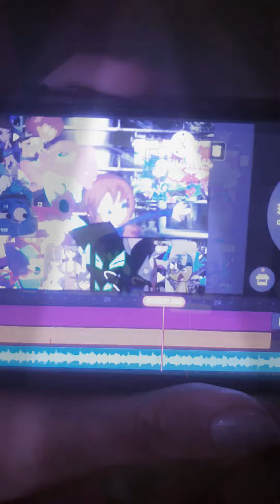la furia de stefano parte 10 /16 9008 4/6 dulce o truco / santa 7u7 final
@victorelnoob8114 @ValentinakawaiiAngeltlc 7u7@brickpony @Ben10LA @monicaysusamigos @LasChicasSuperpoderosasLA   @ my little pony @MonsterHigh @teamhotwheels7315 @TransformersOfficial @santiagocelestialgodproduc3819 @vaquitamanchasoficial4732 @miachanuwu2 jajaja🍒🍒🍒🍓🫐🥝🥝🥝🥝🫐🫐🫐🍉🍉🍊🍓🫐🫐🍍🫐🫐🫐🫐🫐🫐🫐🫐🫐🍉🍊🍋🍓🍓🍌🍌🍌🍌🍓🍓🍓🫐🫐🫐🫐🍓🍓🍌🍌🍉🍋🍌🍓🍓🍌🍓🍓🍓🍓🍓🍌🍌🍌🍌🍌🍌🍓🍓🍓🍓🫐🫐🍌🍌🍓🍓🫐🍌🍓🍓🍓🍌🍌🍌🍌🍌🍌🍌🍌🍌🍌🍌🍌🍌🍌🍌